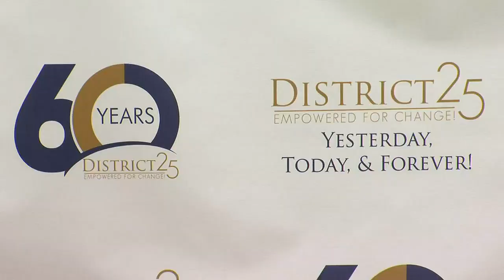Greenville County Councilman talks about 60 year anniversary of district 25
County Councilman Ennis Fant join us in studio to talk about the anniversary